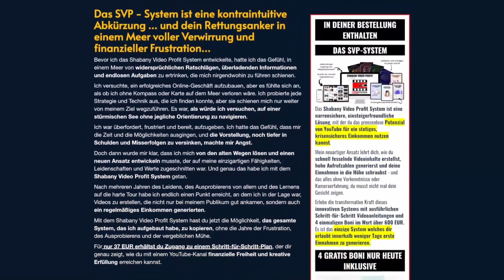10% der deutschen bereits auf der Straße 😲